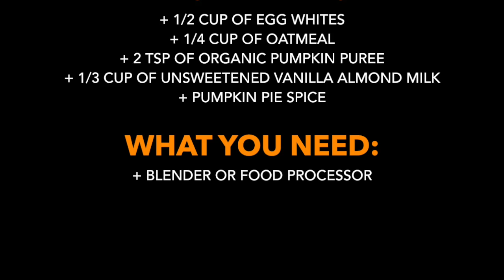Healthy Breakfast | Easy Pumpkin Pie Pancake Recipe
Hello Pancake Lovers! It's time to unite our love for Pancakes & our love for Fitness & Health! Try this protein packed, gluten free & SIMPLE recipe!

PUMPKIN PIE PANCAKES
¼ cup of Quick-1 Minute Oats
½ cup of Egg Whites
⅓ cup of Unsweetened Vanilla Coconut Almond Milk
2 tsp of Organic Pumpkin Puree
Dash of Pumpkin Pie Spice

Leave a comment for any suggestions or just to let me know your thoughts!